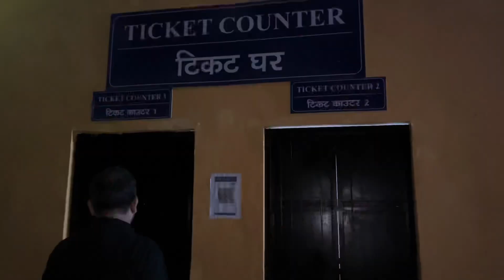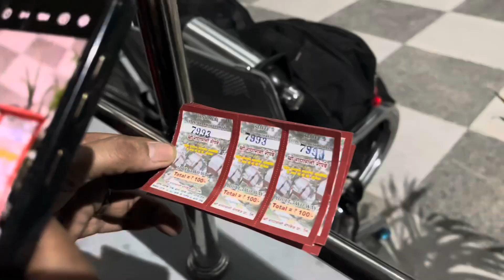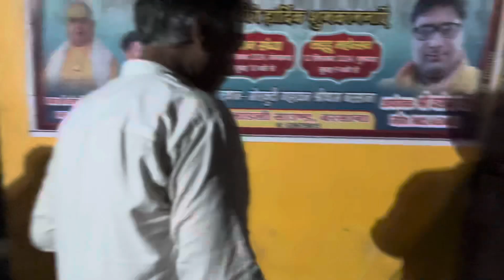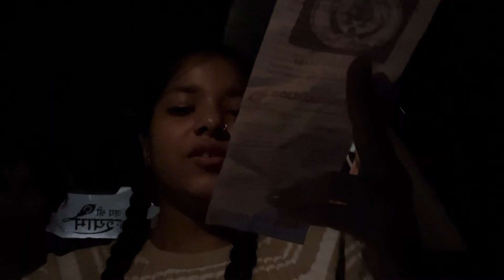बरसाना रोपवे बनकर हुआ तैयार😍|| हमने करे रोपवे से राधारानी के दर्शन🧿❤️